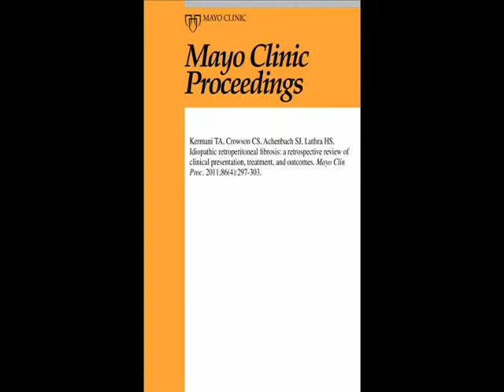Idiopathic Retroperitoneal Fibrosis: Clinical Presentation, Treatment, and Outcomes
Dr. Tanaz Kermani, Assistant Professor of Medicine at Mayo Clinic, Rochester, provides an overview of their findings in a large series of patients with idiopathic retroperitoneal fibrosis which was published in the April 2011 issue of Mayo Clinic Proceedings.